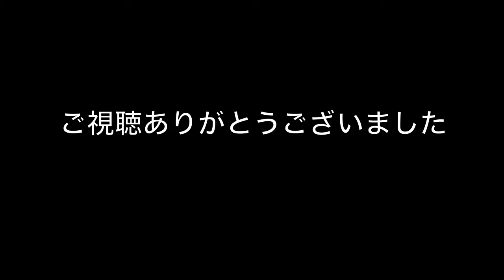《都市伝説》【驚愕】知らない人は損してる！？大企業が陰で実践する究極の成功法則...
【都市伝説】Siriに絶対聞いてはいけない「地球滅亡」の意味を徹底考察してみた

【閲覧注意】《ジブリ都市伝説/アニメ雑学》衝撃！！千と千尋の神隠しには 誰も知らない本当のラストシーンが存在した. ！？

【閲覧注意】 《ジブリ都市伝説》  誰も知らないとなりのトトロと狭山事件の衝撃事実！？ （となりのトトロに込めた宮崎駿の思い。）

アニメ雑学・都市伝説】火垂るの墓をもう一度見返したくなる裏設定 100倍おもしろく見るトリビア 【ジブリ】

『千と千尋の神隠し』見た瞬間、ゼッタイ人に言いふらしたくなる衝撃過ぎる事実まとめ、ジミトシ

「ネット騒然！！」ジブリ映画！千と千尋の神隠しの本当のラストシーンがすごい事に…【都市伝説】

焚き火でジブリ風にベーコンエッグを作る 【Make a bacon egg in a ghibli style with a bonfire】

ひろゆきが考えるジブリ史上最もスゴい映画が意外すぎる！「ジブリのあの映画はめちゃくちゃすごい！」

堀江貴文が驚きの未来を予言！「断言しよう。会社はなくなる」 これからは個人で稼いでいく時代へ…

【堀江貴文】成功する為に絶対行くべき場所「異業種交流会に行くな！○○に行け！」

【堀江貴文】人生の成功者は『やっちゃダメな苦労を』知っている。失敗する人との差はソコ！

ひろゆきが『堀江貴文と孫正義の秘密』を世界中にバラす。貧乏人には勿体ない情報！とのツッコミが殺到

【ひろゆき】誰も真似できない孫正義とホリエモンの特殊能力『天然と演者』

【やりすぎ都市伝説】坂本龍馬 フリーメイソン説「日本の歴史の裏側にあったありえない都市伝説

孫正義とスティーブジョブスの成功の陰には一人の日本人が存在した！？佐々木正とは何者なのか!?｜やりすぎ都市伝説2016夏